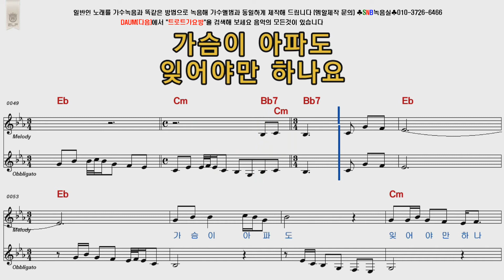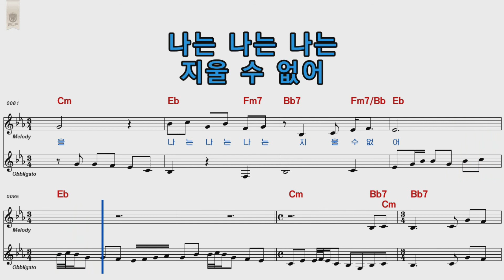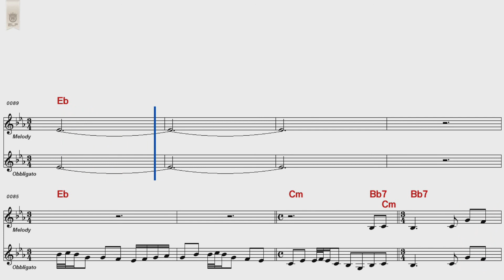주현미 등대섬의추억 남자키